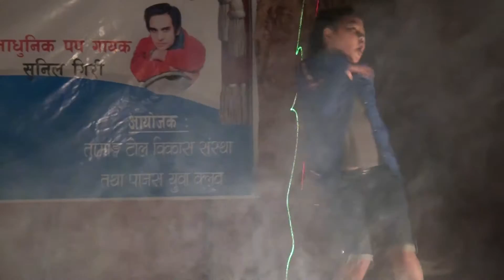hindi songs ma nepali dance